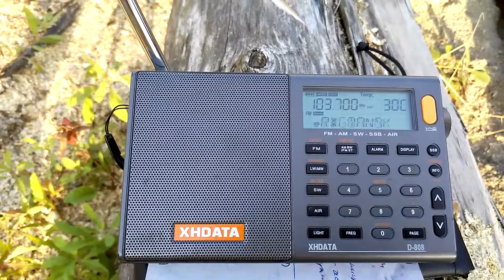103.7 FM Radio Gdańsk в Калининграде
Приём польской радиостанции в Калининграде